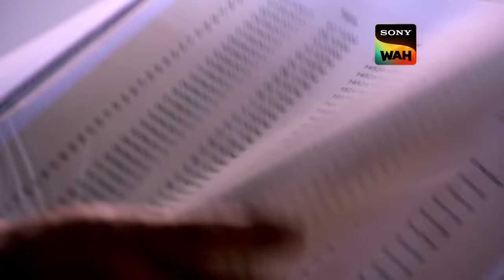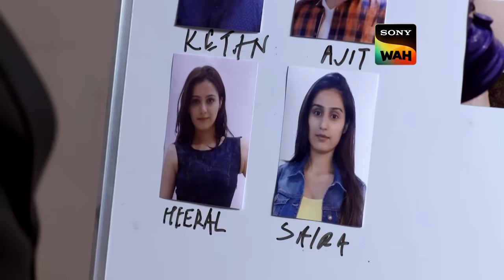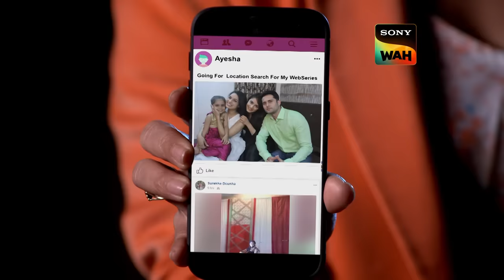ACP Pradyuman ने उजागर किया जंगल का Raaz! | CID | सी.आई.डी | 11 Dec 2023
Ayesha is in a forest, lost. She tries to find a way out of the dense bush but is unable to get in touch with anyone. An unknown intruder attacks her before she can escape the forest. Ayesha was killed by who? Will CID apprehend the offender? Watch this episode for additional information.